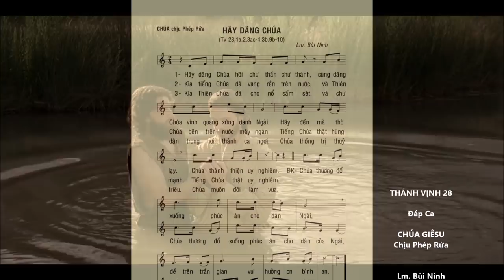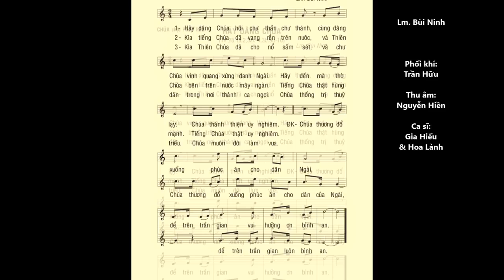Lễ CHÚA chịu Phép Rửa – Thánh Vịnh 28 – ĐÁP CA – Ca sĩ: Gia Hiếu & Hoa Lành